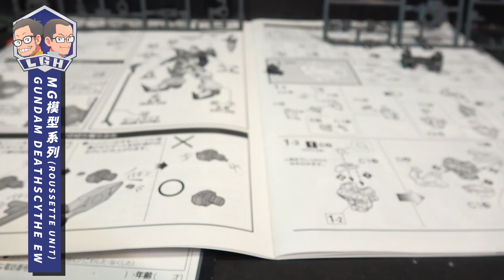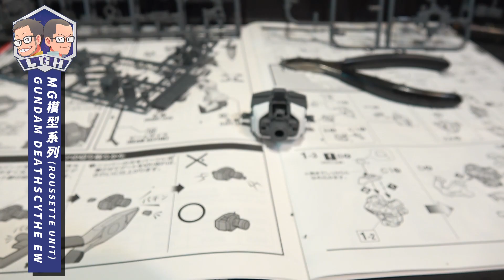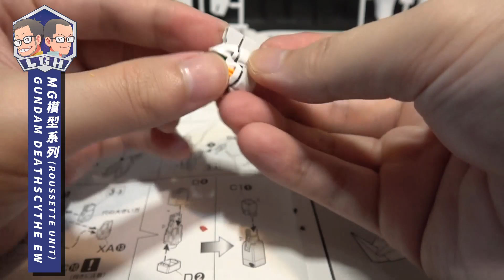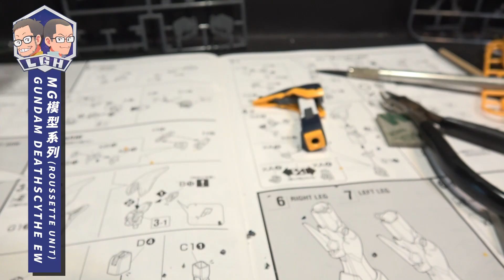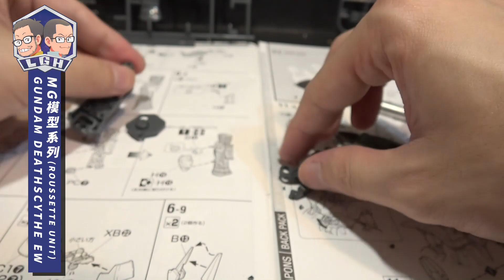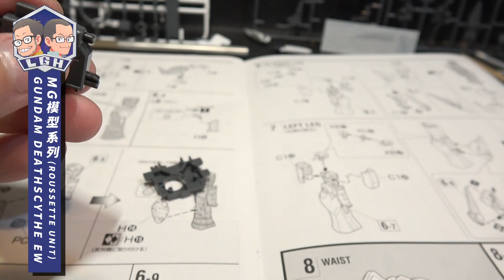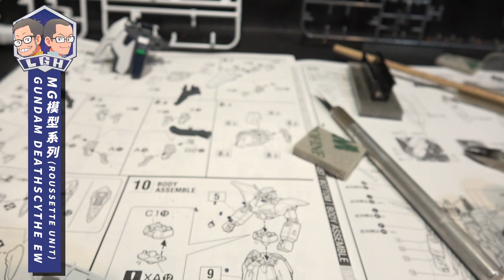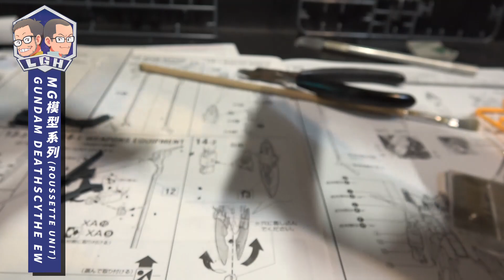【玩具開箱】MG模型系列 GUNDAM DEATHSCYTHE EW ROUSSETTE UNIT 死神鋼彈 EW版 蝠翼裝備 製作過程 新機動戰記ガンダムW Endless 敗者たちの榮光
看台忠誠點數 換STEAM遊戲活動現正舉辦中

闇 に 舞 う 死 神 の 翼 ―

ガ ン ダ ム デ ス サ イ ズ E W （ ル ー セ ッ ト 装 備 ）

『新機動戦記ガンダムＷ Ｅｎｄｌｅｓｓ Ｗａｌｔｚ 敗者たちの栄光』に登場するオリジナル武装

「ルーセット」が付属したガンダムデスサイズ EWが、マスターグレードシリーズで商品化。

●　『敗者たちの栄光』に登場するオリジナル武装「ルーセット」を新規造形にて徹底再現！

　　スライドギミックと各所の可動軸により、通常時、展開時、収納時の形態を再現可能。

　　ルーセット

　　バックパックの両サイドにセットされたウイング装備。飛行時の展開ギミックを再現可能。各所の塗り分けを成形色で再現。

●　特徴的な各種武装が付属

　　ビームサイズやバスターシールドなど特徴的な武装が付属。引き出し式の肩関節と手首の可動により、ダイナミックなアクションを再現可能。

●　カトキハジメ氏デザインの水転写式デカールが付属！

付属武装 ： ビームサイズ　／　バスターシールド　／　ルーセット